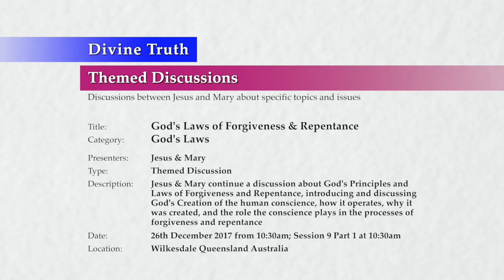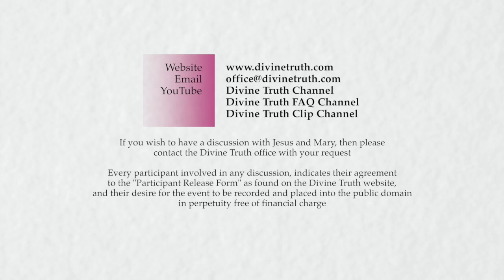20171226-1030 God's Laws of Forgiveness & Repentance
Location & Time: Wilkesdale, Queensland, Australia on 26th December 2017 at 10:30am; Session 9 Part 1 at 10:30am

Description: Jesus & Mary continue a discussion about God's Principles and Laws of forgiveness and repentance, introducing and discussing God's Creation of the human conscience, how it operates, why it was created, and the role the conscience plays in the processes of forgiveness and repentance

Chapters:
00:00:43  Introduction to God's Laws of Forgiveness and Repentance S9
00:01:50  Review God's Laws of Forgiveness and Repentance S1 to S8
00:07:08  Introduction to the human conscience
00:10:29  Reminders about God's Truth
00:22:07  Reminders about God's Love
00:37:07  Reminders about God's Laws and the design of the human soul

Title: God's Laws of Forgiveness & Repentance
Category: God's Laws
Presenters: Jesus & Mary
Type: Themed Discussion